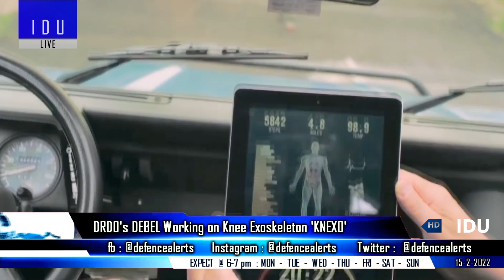Indian Defence Updates : Rafale vs Su-35 MRFA,LCS For Tejas MK2,P-75I Scrapping,BNET SDR For Army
1. IAF to get the last batch of 3 Rafale with India specific enhancements this week.
2. Make In Rafale Under MRFA -Su-35 most cost effective option.
3. BHEL bags order to supply compact heat exchanger sets for TejasMark1a.
4. India's Project75I tender on the verge of scrapping. More Scorpene Option.
5. Rafael's BNET SDR ground communication has been selected for installation on vehicular platforms of an "Asian army".
6. DRDO's DEBEL working on knee exoskeleton KNEXO.
7. Indian Navy & Coast Guard satellite to get OCEANSAT-3 Satellite
8. Vedanta signs up with Foxconn to manufacture semiconductors in India
9. ITBP Deploys sniper team of North West Frontier ITBP, Leh training in the higher reaches of Ladakh.